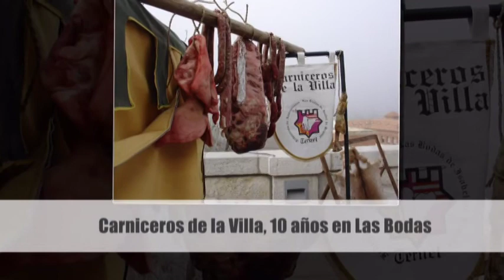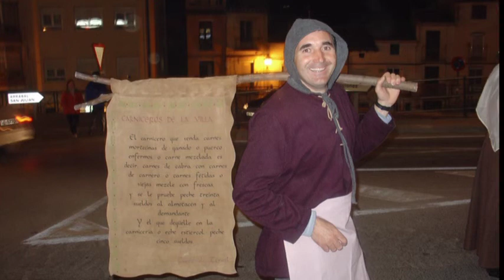Carniceros 10 años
Grupo de la fiesta de las Bodas de Isabel de Segura en Teruel